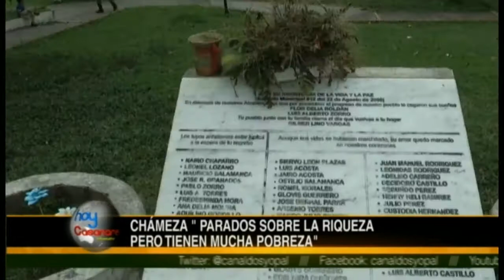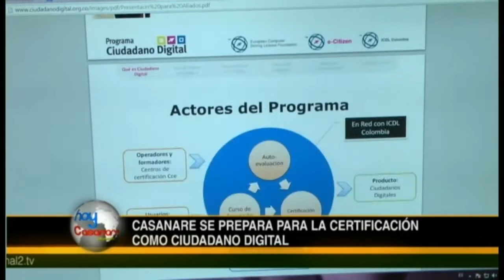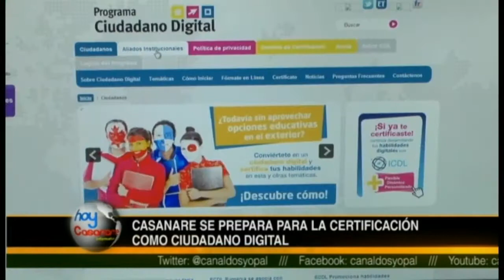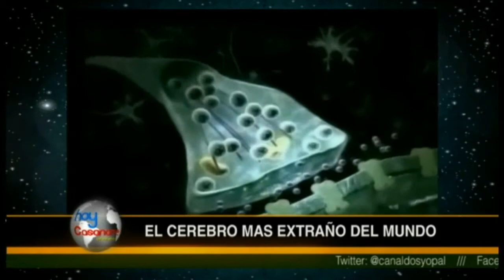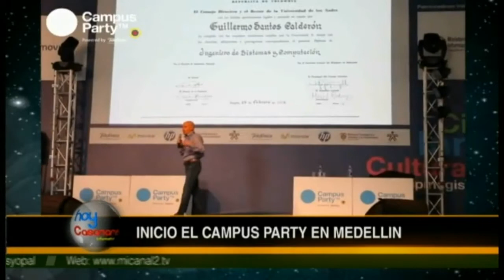Canal 2 Yopal - Hoy Casanare - Miercoles 09 de Octubre